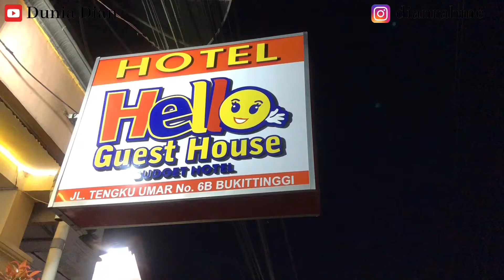Rekomendasi penginapan murah di Bukittinggi | family friendly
Assalamualikum friends
Kali ini aku bakal rekomendasikan penginapan yang aku suka banget di kota Bukittinggi Sumatra barat
Kenapa ? Kerna Homestay atau guest house ini super bersih , murah dan pelayanannya bagus banget
Homey sekali dan dekat dengan beberapa tempat wisata di kota Bukittinggi
Seperti jam gadang dan benteng fort de kock

Untuk pemesanan kalian bisa search di traveloka Hello guest house Bukittinggi yaaa

So buat kalian yang penasaran bisa langsung tonton videonya sampai habis yaa

Lovesweetfriends
Keep talking,sharing & inspiring